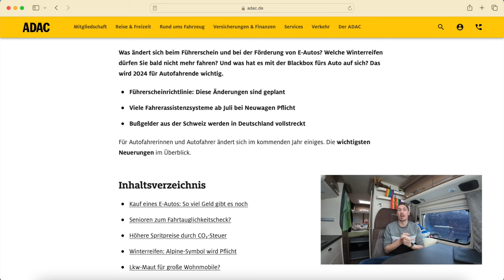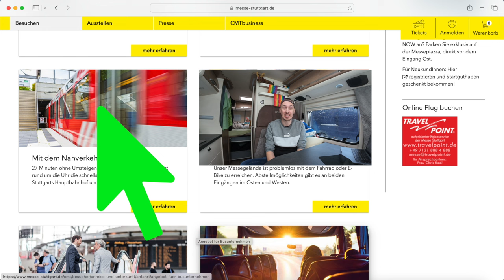CamperUpdate # 2 - Neu in 2024, Anreise CMT - Achtung, Reiseziele 24 und unsere Top 3 Stellplätze 23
Weiter gehts mit Teil 2 im CamperUpdate. Wir versuchen uns weiterhin an diesen Format und schauen wohin die Reise geht.
Im ersten von ggf. mehren Teilen gehen wir den Themen
00:01:56 - Neu in 2024: Darauf müssen wir achten!
00:06:01 - Top 3 Reiseziele für 2024
00:07:04 - Anreise CMT, was es zu beachten gibt
00:08:04 - unsere Top 3 Stellplätze in 2023.